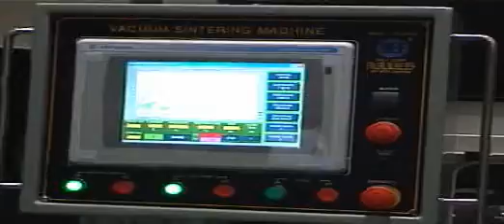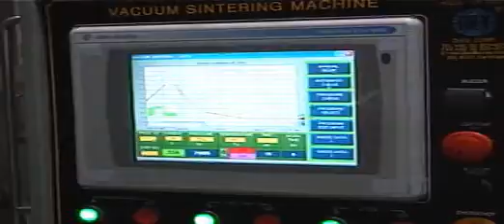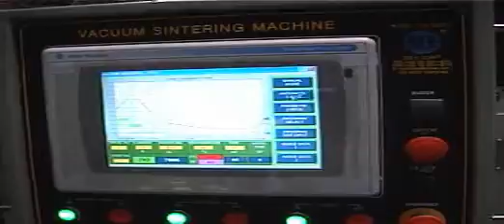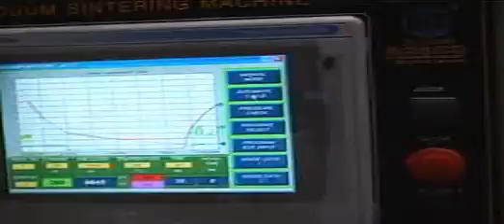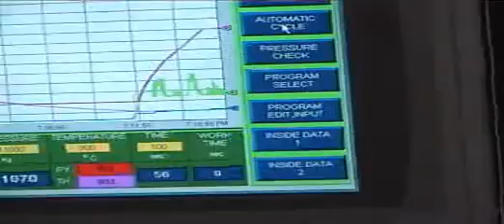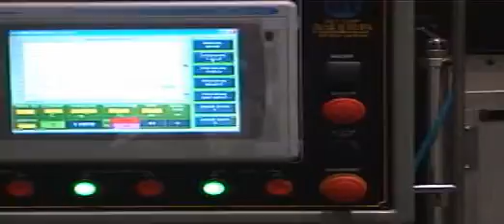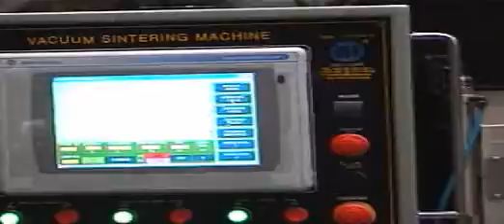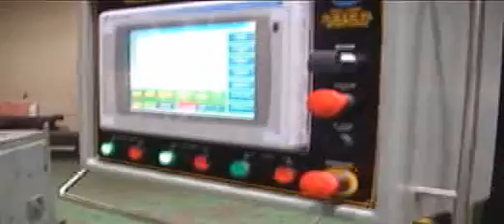Vacuum Sintering Machine VS500/3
Giant Big Vacuum Sintering Machine
500cm2 at 850 Degree C  500KVA 3P 50/60Hz
Two Door system

Steve
DIEX CORP.KOREA